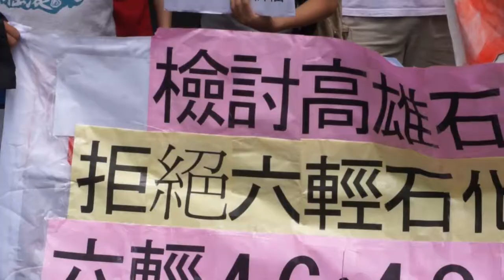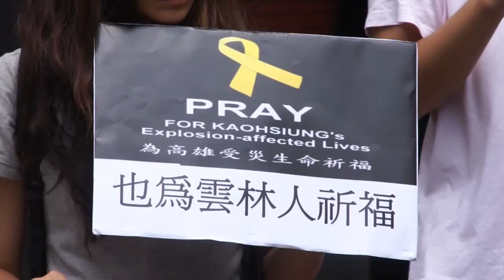2014.08.04環團舉發六輕4.7涉偽造文書 要求停審擴廠環差 (即時)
環保署今(4)日進行六輕4.6、4.8、4.9擴廠環差是否回歸六輕五期二階環評程序問題審議，雲林環保聯盟、雲林淺海養殖協會等多個環保團體在環保署前召開記者會，開場先為高雄氣爆事件祈禱，記者會會上點出六輕許多不合理問題，並質疑六輕4.7涉偽造文書，要求法院調查。

台灣水資源保護聯盟常務理事吳麗慧表示，六輕4.7以儲存有機揮發物(VOC)每年減量165噸為依據通過六輕1.4的環評，不過環團發現，其VOC減量165公噸根本騙人，涉及偽造文書。
吳麗慧批評，環團一再提出對李俊章委員的六輕報告質疑，環保署環評大會瀆職至今不召開六輕健康風險評估會議，反而聘李俊章為三輕監督委員，而且又繼續審查六輕擴廠環差與對照表，環保署無視六輕週遭台西、麥寮居民患病罹癌問題。

雲林當地鄉民吳先生指出:他在今年四月統計四個村，共三千人，等雲台西鄉八分之一人口，身故人數占台灣平均質的160%，而這160%內有70%為癌症死亡，但在衛生暑網站所見，台西鄉癌症並無偏高，他質疑，到底是他在說謊還是衛生署在說謊，並批台塑一直以這份數據，告訴環憑委員與社會大眾，六輕在台西並無造成污染成因，他希望衛生署本著良知將資料正確性釐清。

環團表示，六輕三千多座儲槽VOC的環評核定量及排放量尚未釐清，要求雲林縣環保局及環保署提出說明，要求應先退回六輕所有擴廠環差。